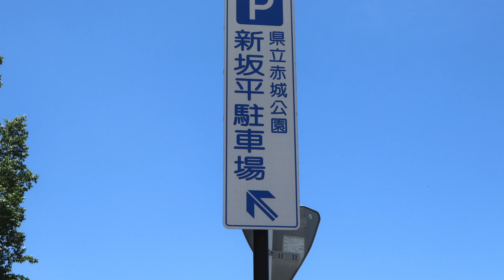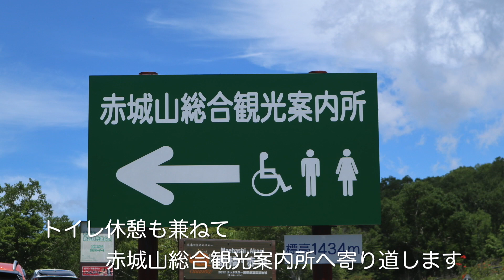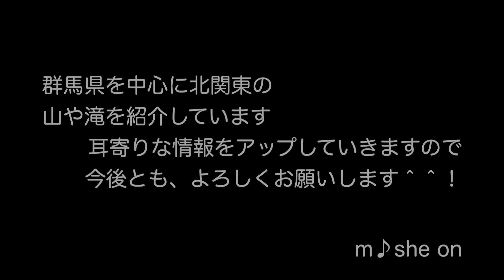赤城山 地蔵岳 低山登山におすすめ！山頂は大沼、小沼、関東平野が望め、ツツジが見頃です！【山と音楽 m♪し音】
低山登山おすすめ！
群馬県赤城山　地蔵岳の道のりを紹介します。
動画は2020年6月に撮影したものになります。

今回の順路は：新坂平駐車場→地蔵岳→白樺牧場（羊）→赤城山総合観光案内所となり
往復ゆっくり歩いて約2時間の道のりとなります。
道中はウグイスやトンビに遭遇！
山頂は大沼、小沼、関東平野が一望でき、ツツジが見頃を迎えてました。
また、絶景を望みながら、お弁当を楽しむのもいいですね＾＾♪